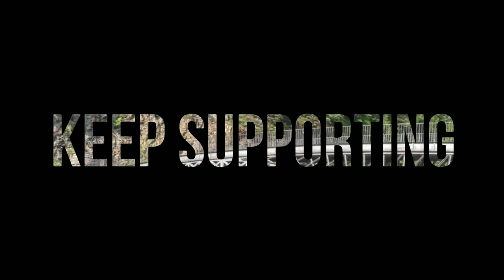What is salt DEMP? | what is a efflorescence? | दीवार में से नमक क्यों निकलता है ? | Civil Engg.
Hlo friends. In this video I am explained about efflorescence and salt DEMP what is salt DEMP and how we control it or remove from masonry Wall So KEEP SUPPORTING FRIENDS.CivilEnggpracticalknowledge SiteEngg. PracticalEngg.